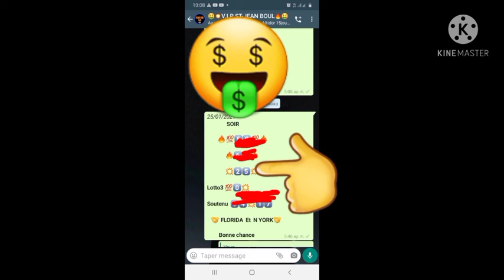INFO VIP +509 37544881 🤑🔥💵🍾Bingazooo 2️⃣5️⃣FL🔥VIP💥💯🥳